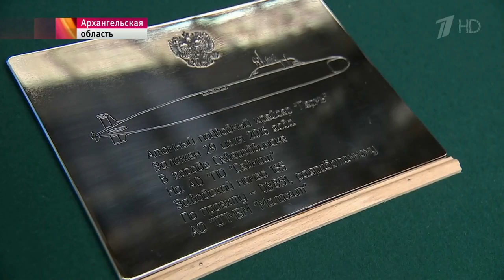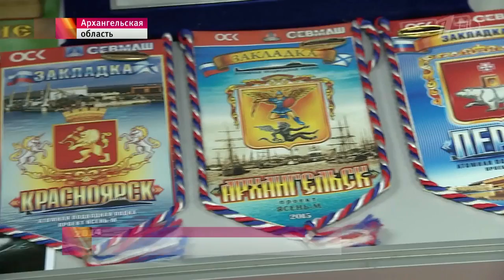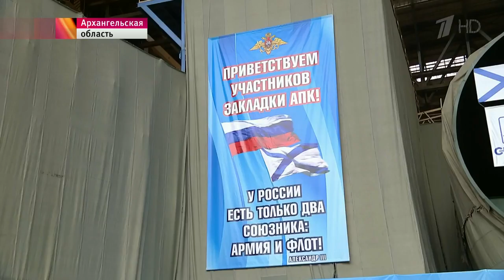Новая многоцелевая атомная подлодка заложена в Северодвинске В строй она встанет под именем «Пермь»